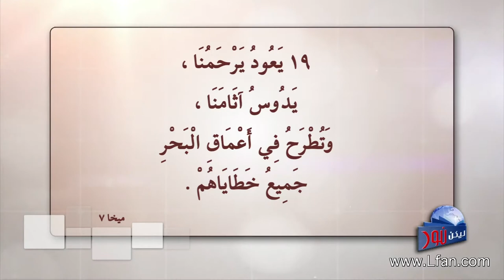ليكن نور - الحلقة ٤١٠ - كيف أتعامل مع الإساءة ؟